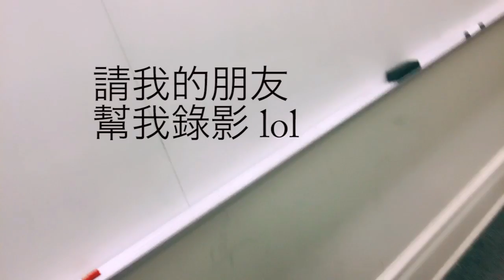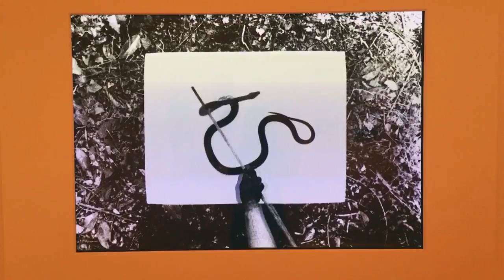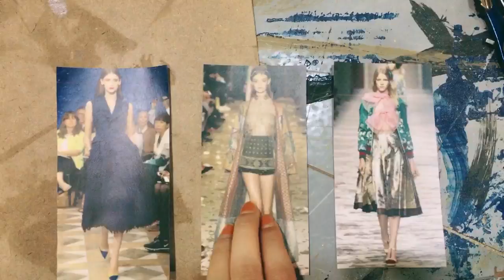Vlog: 美國大學日常 ♥ 星期二：微積分TA、博物館上課、黎巴嫩計畫 A Day In Duke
Hey 大家我是 Serene！這部影片是關於我目前在Duke University（杜克大學）的美國留學生活日常。總共有7集，也就是從星期一到星期天，歡迎在下面留言找我聊聊天:)

有女孩之前反應我講話的片段會有點斷斷續續的，在這邊跟大家說不好意思，因為我是用手機拍攝，而我的手機有些問題，每次只能拍10-20秒的影片，所以我只能分批拍，我會盡量剪得順一些，謝謝你們的意見 :)

現在 IG （明天！小禮物有 Revlon 445 唇膏、泰國 ARB-IMS 手工香皂、曼谷 Mistine 眼線筆！快到 Instagram 看看吧 :D

Love y'all! :D

-Serene

Dress: Zara (已下架)
Coat: Zara (已下架)
Shoes: Sytlenanda

♥Makeup:
妝前乳：CEZANNE Make Keep Base
底妝：CLIO Kill Cover 氣墊粉餅
唇膏：Peripera 唇彩馬克筆（橘）＋ 3CE BEBE COLOR LIP BALM SAY IT
打亮：Etude House 雙色臥蠶眼影棒